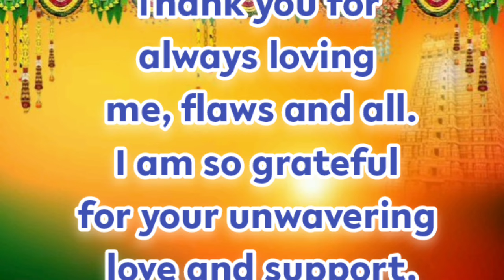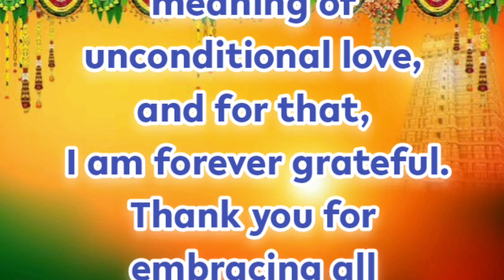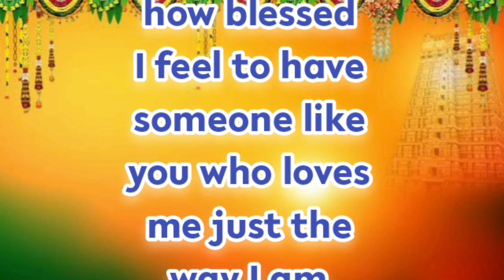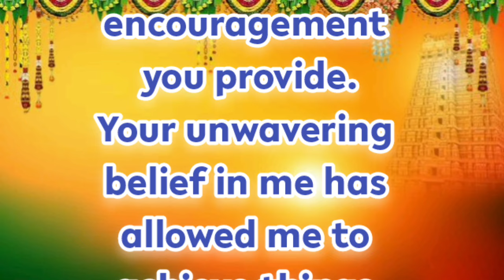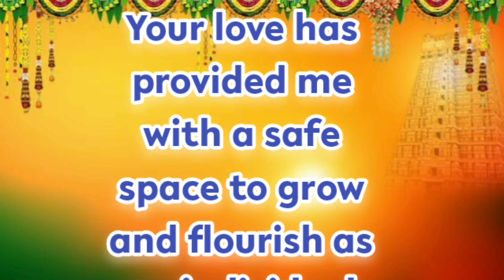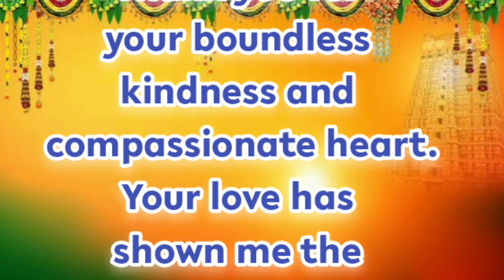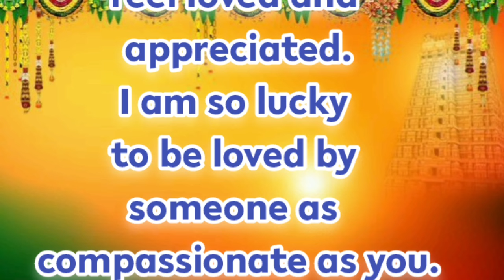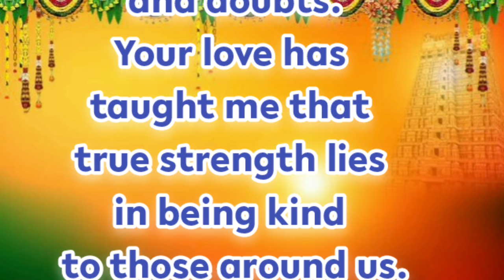New Fazza Poems | Loving Me | Sheikh Hamdan Poetry |Crown Prince of Dubai Prince Fazza Poem 2024